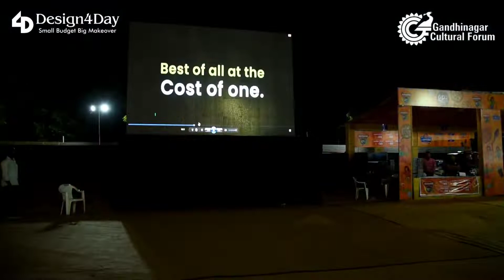Design4Day proudly Advertising at the Leading Garba Celebration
Design 4 Day - Small Budget Big Makeover!
Architects | Interior | Renovation | Vastu | Structure | Construction
Best of all at the cost of one.!